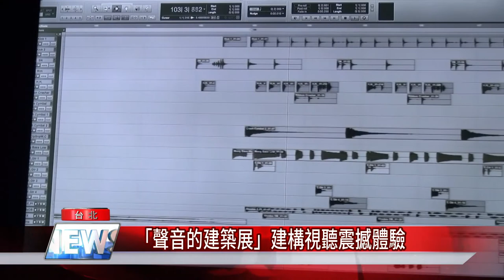展覽 新聞|春節 看展|台北 展覽|「聲音的建築展」建構視聽震撼體驗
評選為2020全球必看展覽，「聲音的建築展in台北」，春節必看

(記者林錫惠/台北報導)
評選為2020全球必看展覽的「聲音的建築展in台北」，由日本世界知名互動設計大師中村勇吾、音樂人小山田圭吾的創作，以聲音為經、影像為緯，在動態空間中，隨著音樂節奏，嘗試用不同影像重複表現在同一首樂曲中，建立出一場視覺與聽覺完美熔接的聲音建築展，相當精彩。